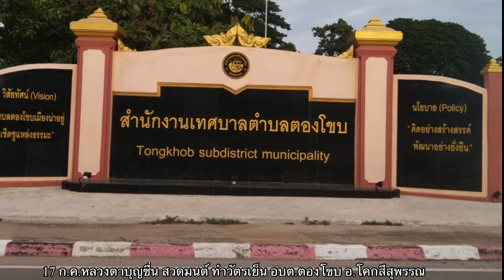หลวงตาบุญชื่น สวดมนต์ ทำวัตรเย็น สนง.เทศบาลตองโขบ อ.โคกสีสุพรรณ จ.สกลนคร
ร่วมรับศิล รับพรกบหลวงตาบุญชื่น แบะร่วมสวดมนต์ยาวๆ เพื่อคว่มเป็นศิริมงคล